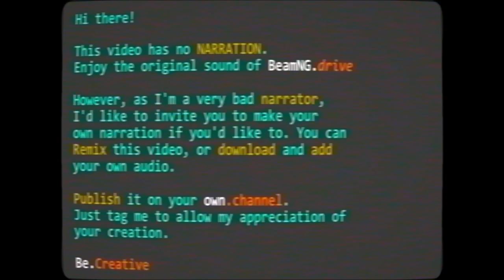Race Day - Group 2 at Automation Track | AI Race Series | EP03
Today we meet back at the ETK Stock Series Championship located in the Automation Test Track down in New Zealand.

Today we have the second group of 7 drivers facing each other after an exciting first race.